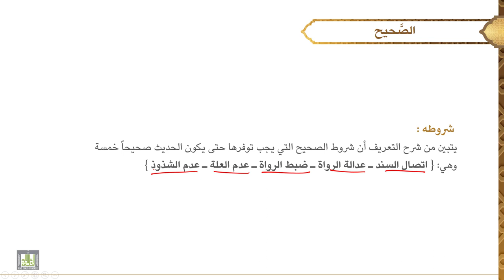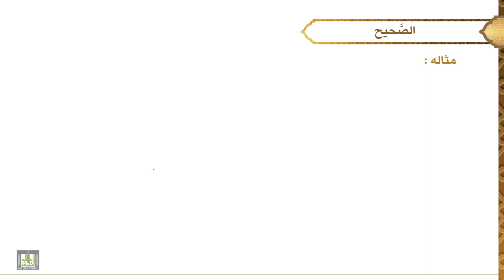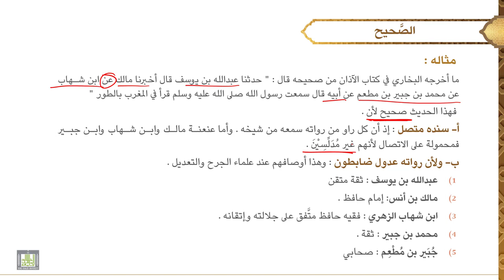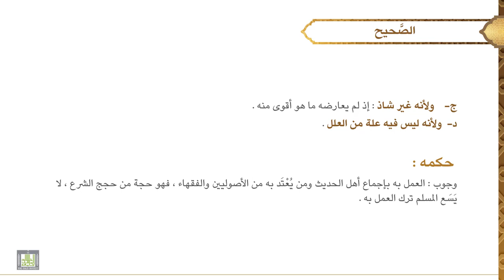مصطلح الحديث - 1 | الدرس - 10 | الحديث الصحيح - 1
الدرس 10 : الحديث الصحيح - 1
تعريف الخبر المقبول وأقسامه، الصحيح: تعريفه، شروطه، مثاله، حكمه.